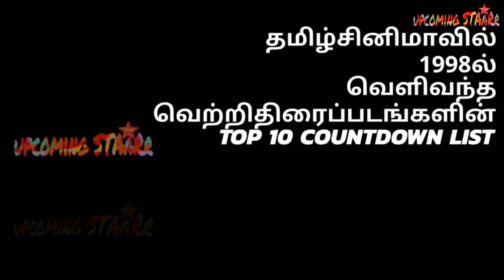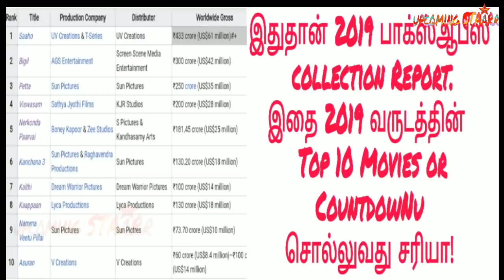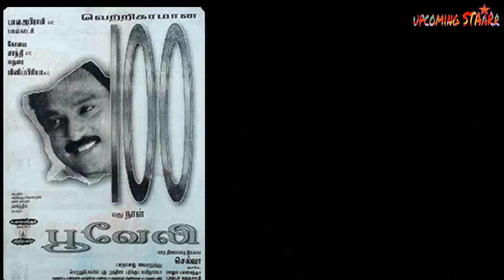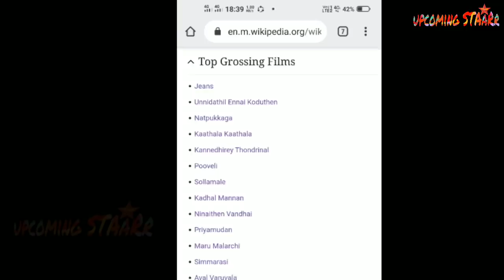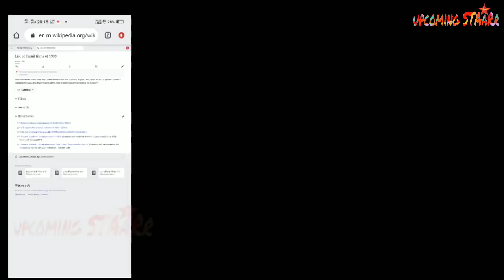1998 - Top 10 Tamil Movies CountDown | Top 10 Hit Movies This Year | Thala Thalapathy Topstar Movies